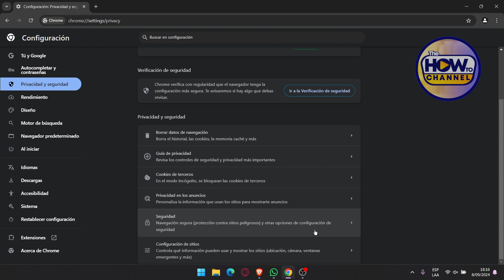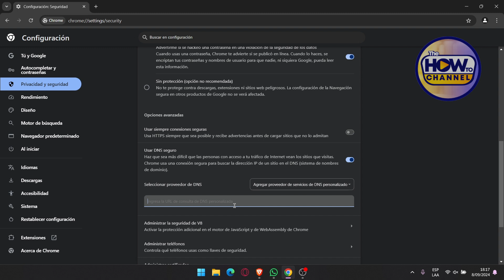Cómo Cambiar El DNS En Google Chrome (2024)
Cómo Cambiar El DNS De Google Chrome

En este video te mostraré Cómo Cambiar DNS En Google Chrome. El método es muy sencillo y se describe claramente en el vídeo. Siga todos los pasos para solucionar los errores de DNS de Google Chrome.